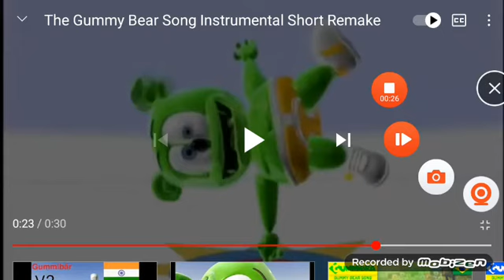Je Switen Gummy Tam (gummy bear canadian french old Remake short version Quebec Quèbèc)